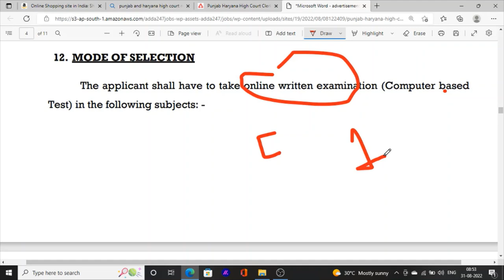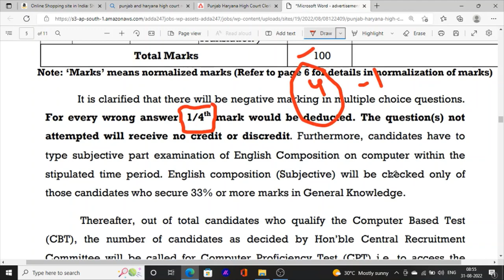Punjab Haryana High Court Clerk Exam Date , Syllabus , Books , Classes Exam Study Material 2022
Hello Friends This is a Informative Channel and This Video is Full Information About Punjab sarkari  jobs news Punjab and Haryana High Court Jobs recruitment . Punjab Haryana high Court Clerk Exam Date Punjab haryana high court clerk exam syllabus . punjab Haryana high court clerk exam best book . punjab haryana high court exam clerk classes 2022
punjab high court clerk exam 2022 study online class for punjab haryana high court clerk exam date 2022